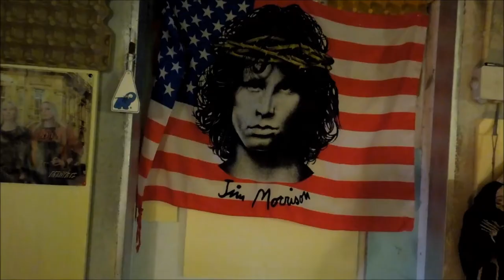"Working class hero" (John Lennon) - cover by Animali Acustici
Animali Acustici è un duo musicale nato nel 2014 e composto da Massimiliano Cremona (voce, chitarra) e Gerardo Sempavor (voce, birretta).

Attualmente il repertorio di Animali Acustici comprende brani di: Alice in Chains, Simon and Garfunkel, Pearl Jam, Eddie Vedder, Afterhours, Radiohead, Depeche Mode, Rem, Neil Young, Patti Smith, Davide Van de Sfroos.